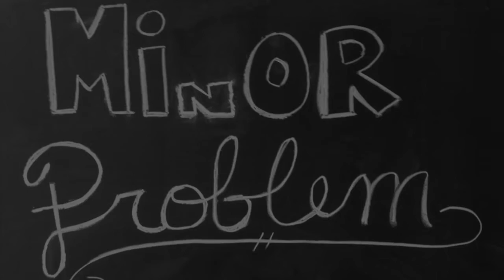Say It, Just Say It! (the Mowgli's) - The Chalkboard Sessions 2.0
Villanova's Minor Problem performs "Say it Just Say it" by the Mowgli's at the Spring 2015 Chalkboard Sessions 2.0. Videography courtesy of Effie Makrygiannis.

Soloist: Christina Yakomin '15
Arrangers: Mitch Breitenbach '18 and Joe Steccato '17
Vocal Percussionist: Dan Doris '16